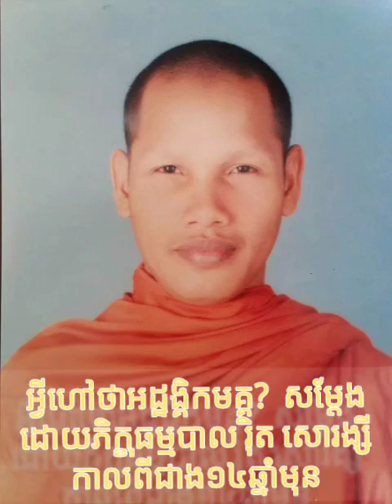ភាគទី២​ អដ្ឋង្គិកមគ្គ​ គឺមគ្គមានអង្គ៏ប្រការ​សម្តែងដោយ​ ភីក្ខុ​ រ៉ិត​ សោរង្សីសូមតាមដានស្តាប់បន្ត​...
ភាគទី ២
អដ្ឋង្គិកមគ្គនេះ​ គឺមានរហូតដល់៧ម៉ោង
ផ្សាយចេញម្តង១ភាគ​ៗ​ ។  ១ភាគមាន​៥៦នាទី​ទៅ៥៨នាទី.។
​   សូមតាមដានស្តាប់មួយៗឱ្យចប់សិន​ ចាំចូលភាគបន្ត​...
​      "អដ្ឋង្គិកមគ្គអង្គ៨ប្រការ"​នេះ​
សម្តែងពន្យល់ដោយព្រះភ៊ិក្ខុធម្មបាល​
 រ៉ិត​ សោរង្សី​ កាលពីជាង១៤ឆ្នាំកន្លងទៅនេះ
​    សូមអនុមោទនាស្តាប់​ ហេីយបានចំណេះដឹងនិងចំណេះគិត​ទាំងអស់គ្នា​។
​  លោកអ្នកអាចចែកចាយបន្ត​ដោយសេរី​
ដេីម្បីបានជាប្រយោជន៍ទូលំទូលាយ​ផ្សព្វផ្សាយវែងឆ្ងាយ​ដល់បណ្តាអ្នកចង់ដឹង​ ចង់ចេះ។
​      សូមចូលស្វែងរកស្តាប់តាម​កម្មវិធីក្នុបណ្តាញសង្គម​ តាមផេក​ឈ្មោះ​
​       Page: 👉រ៉ិត​ សោរង្សី​
និងមានផ្សាយតាមរលកធាតុអាកាសវិទ្យុFM 107.9 ជារៀងរាល់ម៉ោង​៨ដល់ម៉ោង៩យប់។
​ថ្ងៃ​១៤​ ​រោច​ ខែកត្តិក​ ឆ្នាំ​ថោះ​ បញ្ចស័ក​ ព.ស.២៥៦៧
11 November 2023